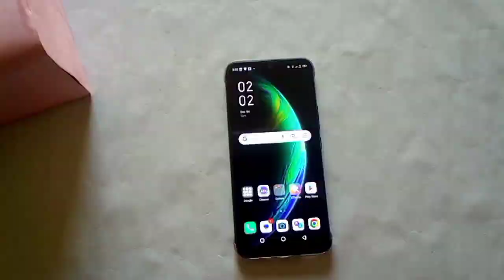How to make VR box at home with cardboard || Smart projects ideas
# VRbox
# cardboard